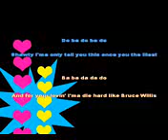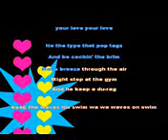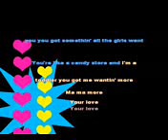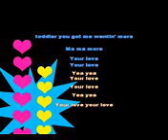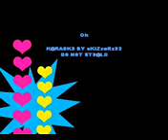Nicki Minaj - Your LoveFinal VersionOfficial Karaoke Instrumental HQWithout Hook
Nicki Minaj - Your LoveFinal VersionOfficial Karaoke Instrumental HQWithout Hook Nicki Minaj - Your LoveFinal VersionOfficial Karaoke Instrumental HQWithout Hook